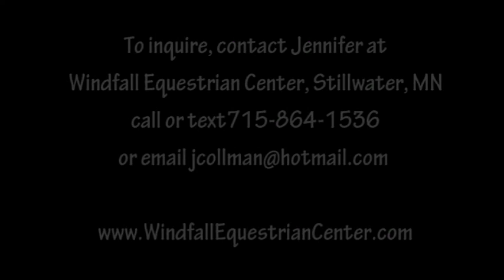SONNY TULSA - 2011 AQHA Palomino Gelding by HOLLYWOOD DECOTAH out of TULSA STAN (KEYS TO TULSA)